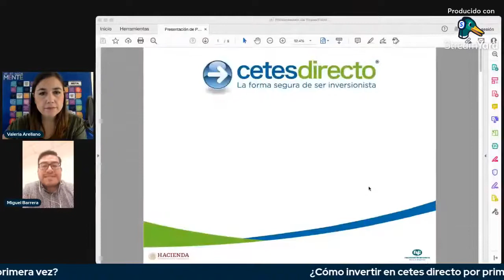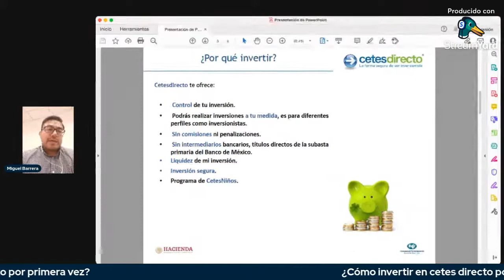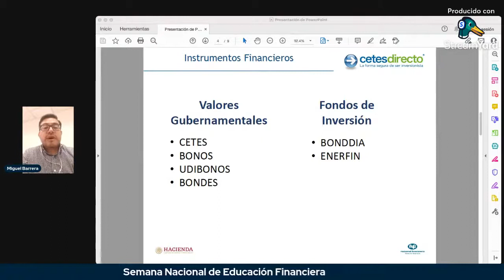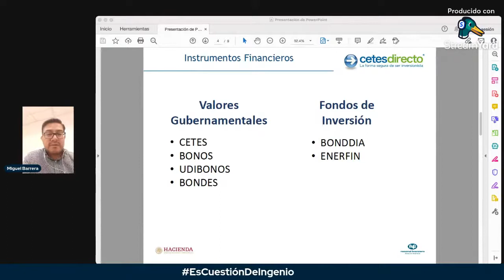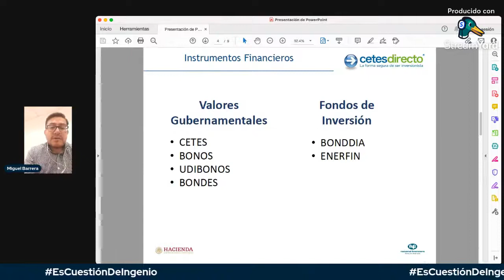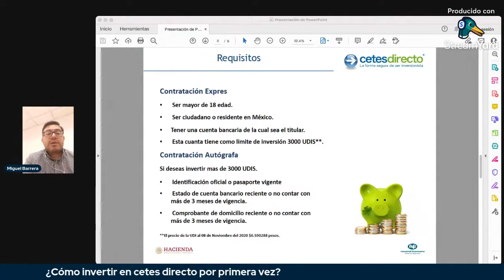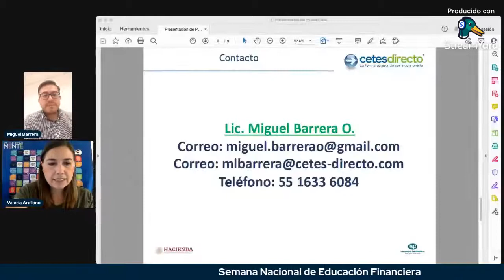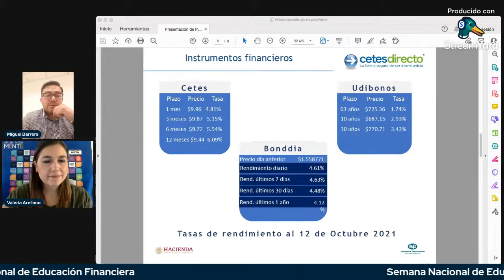¿Cómo invertir en cetes directo por primera vez?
Valeria Arellano
Tema: Inversión